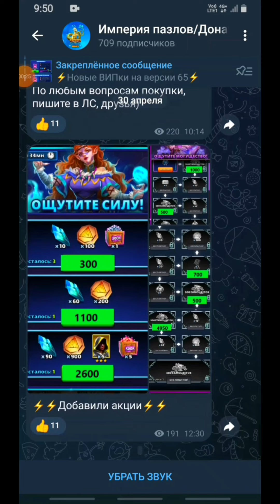⭐🧙‍♂️ПРИЗЫВ КОСТЮМОВ5️⃣0️⃣ИЮЛЬ🤴SUMMON COSTUMES🧙‍♂️⭐empiresandpuzzles